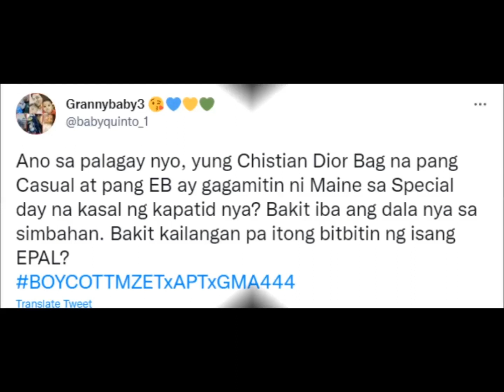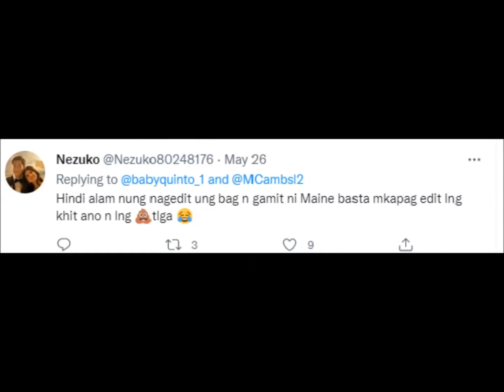BOOM BUKING!!! ALDEN ITO PALA ANG KATOTOHANAN SA KANYANG PAG LIKE SA POST NI MAINE…